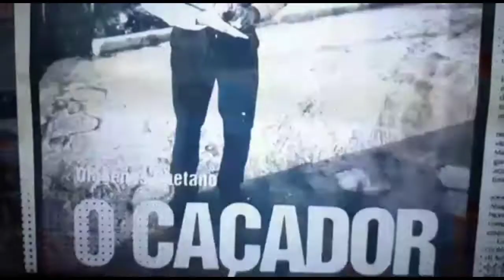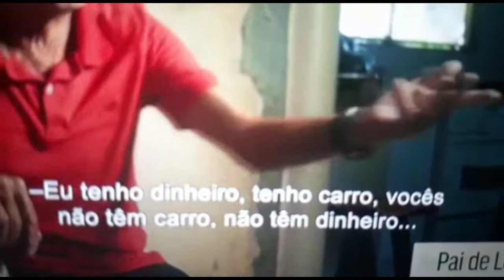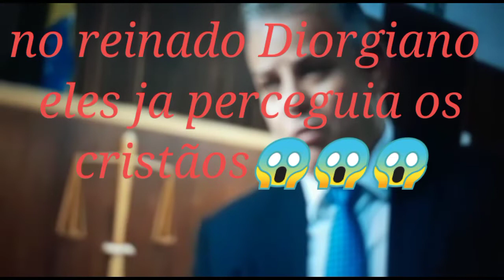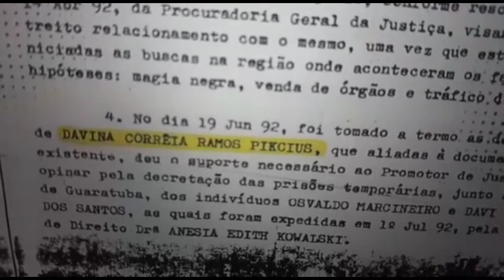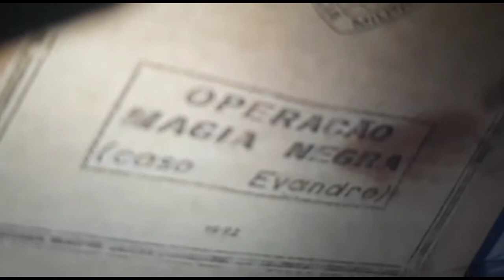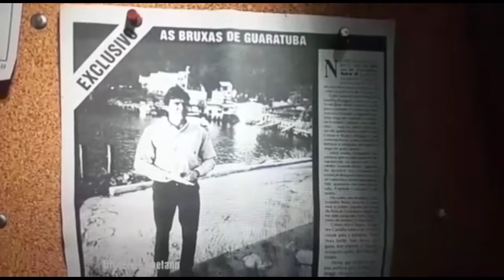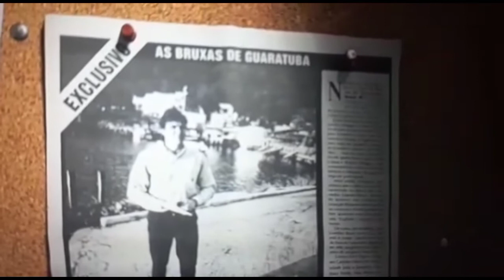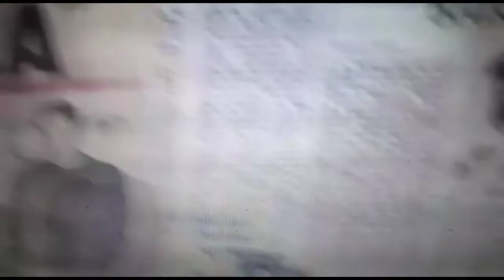4°-Episodio Foram Torturados, Acusados e presos sem provas materiais, Só acusação de um inimigo.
O ponto principal deste trabalho é, Diógenes. pois fazendo uma análise minuciosa nas reportagens no documentário da Globo play, em jornais e revista, e também a notícia crime a qual Diógenes noticiou para a Secretária de Segurança do Estado do Paraná, Podemos perceber que o verdadeiro motivo que alimentava seu ódio descomunal e digo até mortal que Diógenes nutria pela pessoa do Sr: Aldo Abagges e dona Celina, ele tinha eles como inimigos e adversários políticos e assim ficava sempre as espreita preparando sempre um golpe fatal, foi que em 1992 desaparece um menino na cidade de Guaratuba, este menino chamado Evandro Ramos Caetano, era primo de segundo graus de Diógenes, este acontecimento caiu como uma luva na mente Diógenes ele não esperou muito tempo em menos de 12 horas ele já espalhava pela cidade que Celina Abagges é quem tinha sumido com seu primo e colocando mais mentiras no ar, e angariando pessoas pra enganar em sua mentira ele foi ganhando força e no dia seguinte já circulava a boca pequena que Celina tinha sequestrado o Evandro.  Diógenes desde menino começou nutrir ódio do casal devido um suposto relacionamento que seu pai Diógenes teve com Celina Abagges, relacionamento este que segundo Diógenes causou a separação de sua mãe com seu pai e isso trazendo muita raiva a um menino de mais ou menos 13 anos. Naquele momento morreu sua infância e faz surgir o "vingador" , mas pela pouca idade que tinha já demostrava oque ele seria na fazer adulta, então começou a fazer coisas que um menino normal não faria, descontar sua raiva e ódio nos animais, sua diversão era matar gatos estaqueados no murro pra ver o sangue escorrer, isso me foi relatado por uma senhora que era sua vizinha, está gravado o depoimento. onde ela também conta que a própria genitora dele o chamava de Psicopata! dizendo que aquilo não era coisa de gente normal! curta também o canal dos criadores da musica tema de meus vídeos,